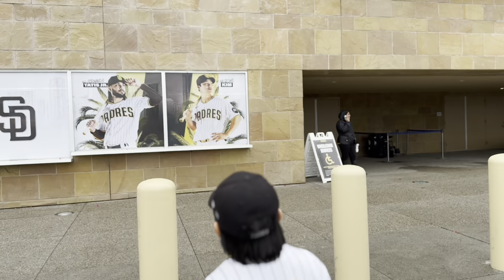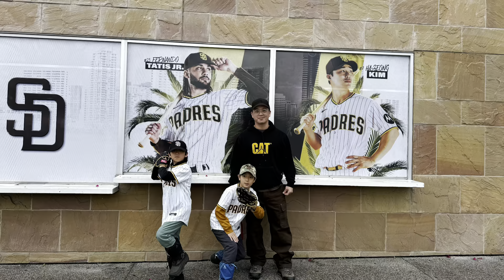3/30/2024 Petco park Sd vs SF